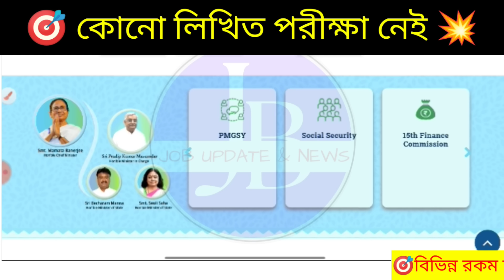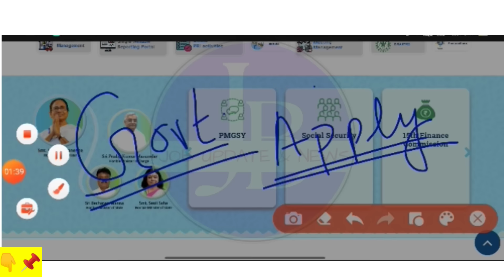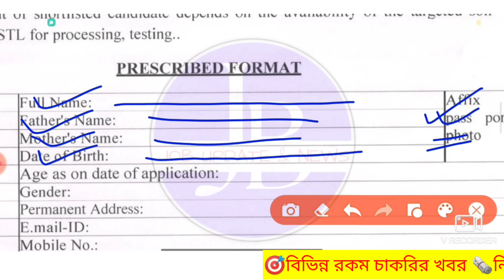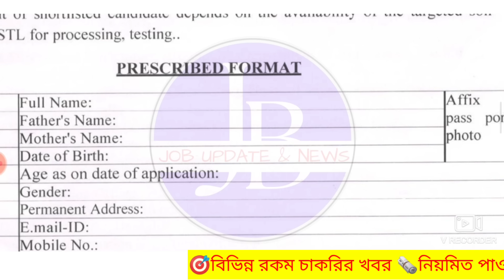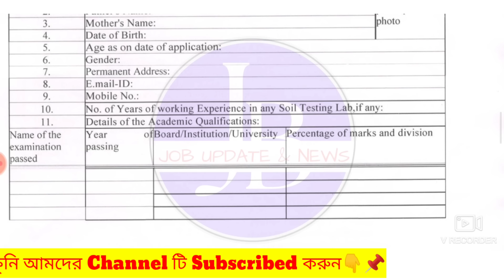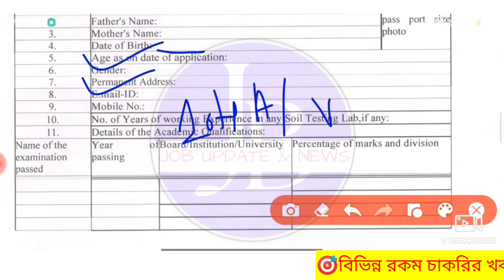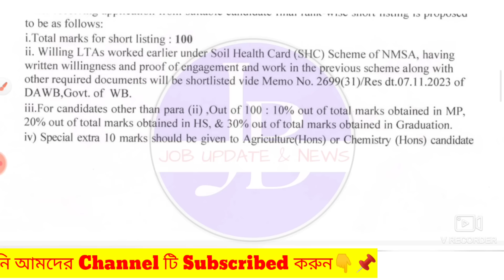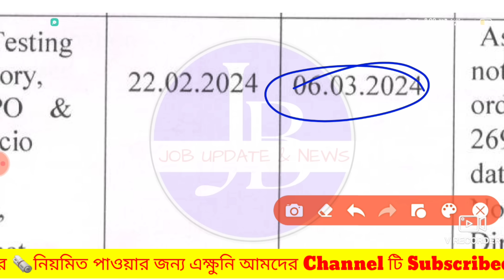🤩পরীক্ষা ছাড়াই গ্রামীণ জল দপ্তরে নিয়োগ📌| WB Water Dept. Recuitment 2024💥WB New Govt#job#banglanews